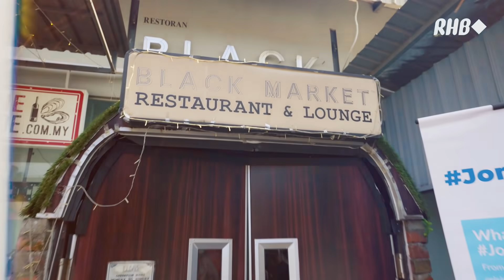Episode 3: RHB JomSapot feat. Vikey – Bewitching Meals at Black Market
Hungry for some magic? We got just the dish for you, because today’s special at Black Market is a hearty portion of mystifying magic tricks with a side of OMG, served by magician-turned-durian-seller Vikey. Watch now!

Check out and ‘sapot’ other lokal businesses like MaiBar, Nook, Restaurant Blanc Penang and many more